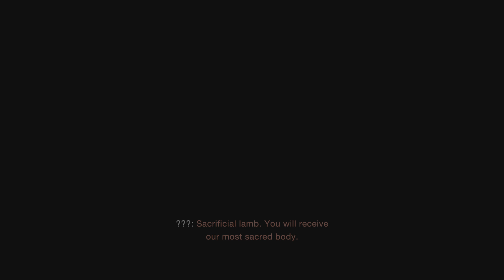Resident Evil 4 Remake Part 2